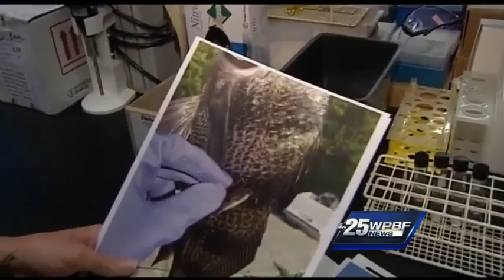Deadly bacteria found in Indian River Lagoon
Scientists say they have found a deadly bacteria in the Indian River lagoon.